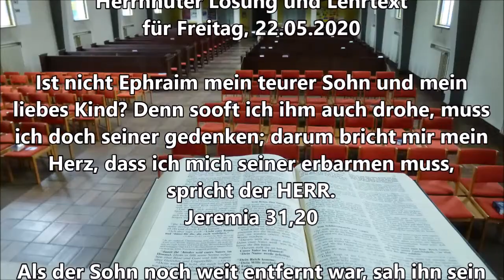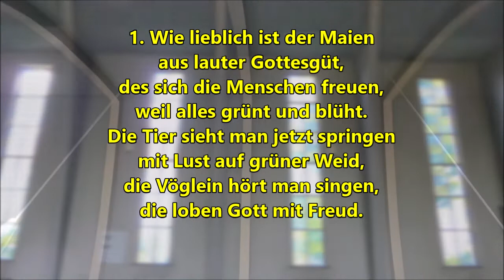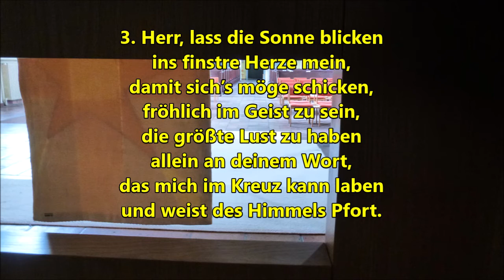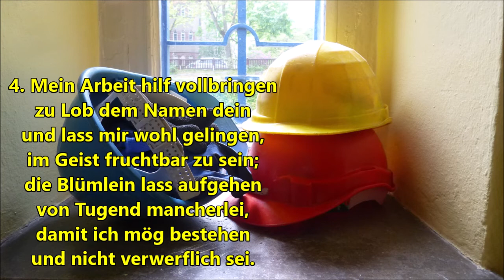Freitag 22 Mai